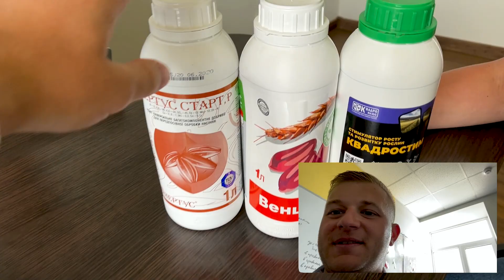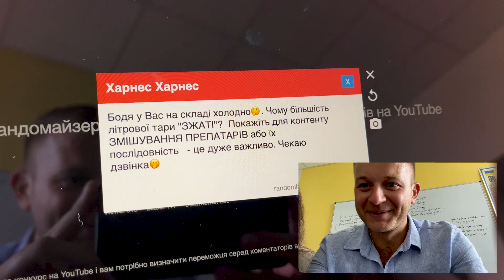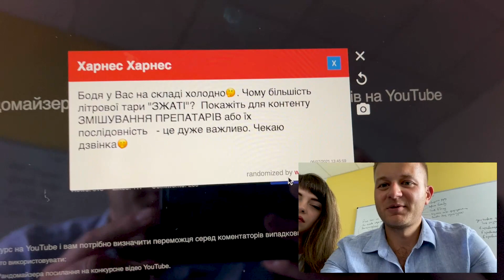🎉ДАРУЄМО КОМПЛЕКС НА ПРОТРУЮВАННЯ. РЕЗУЛЬТАТИ РОЗІГРАШУ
Переможець конкурсу отримає комплекс на протравку насіння:
✅ Венцедор
✅ Нертус Старт
✅ Квадростим